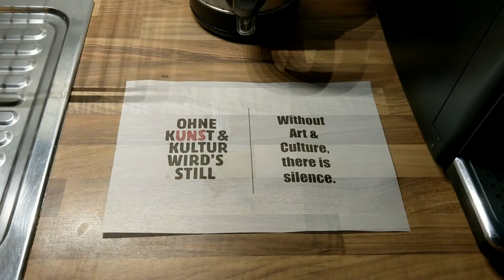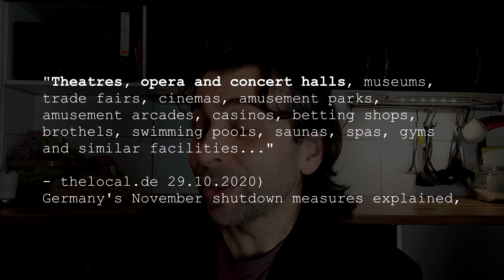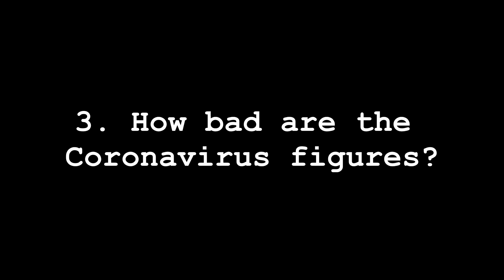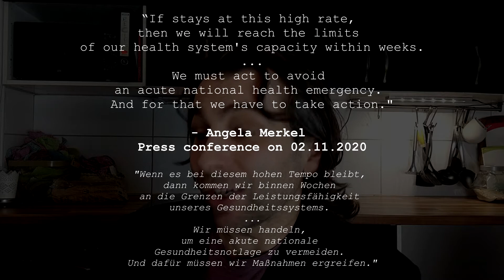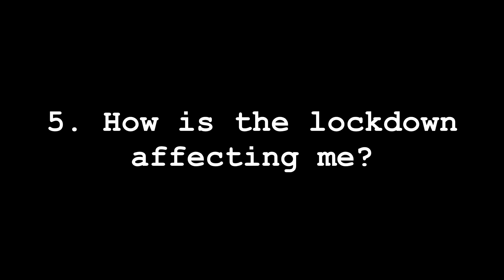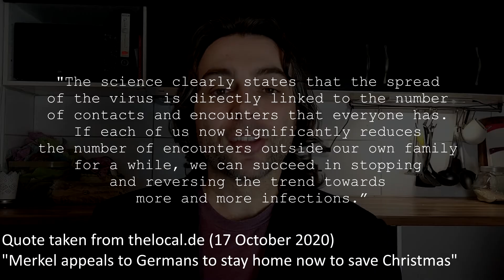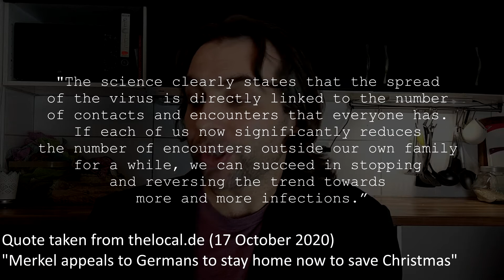Opera is back in lockdown [Episode 15]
Opera's Second Lockdown (Bright Mood) [Episode 15]

Europe has gone into second lockdown and opera houses have closed, but things are looking good in Australia! Here's my report.

For more information and links about the impact of the Corona Virus (COVID-19) for performers and opera, please watch "Episode 13: Is COVID-19 Killing Opera?"

All music performed by Tenor with a Tea.

Sources:

Germany's November shutdown measures explained
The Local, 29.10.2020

"We need a concerted national effort," says Chancellor
Bundesregierung, (Official German Government website), 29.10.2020

Merkel: "Wir brauchen eine nationale Kraftanstrengung" (Video of Press Conference)
Bundesregierung, (Official German Government website), 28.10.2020

"Merkel appeals to Germans to stay home now to save Christmas"
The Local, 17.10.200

Angela Merkel urges Germans to cooperate on coronavirus lockdown
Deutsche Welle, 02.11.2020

Coronavirus sweeps through Milan's La Scala opera house
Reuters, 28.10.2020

Opera Australia announces its 2021 Sydney summer season
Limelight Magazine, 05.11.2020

Photos:

Photo from "A Streetcar Named Desire", Manja Hermann, 2020.

Photos from Wikipedia Commons:

Photo of Royal Opera House Covent Garden by Russ London

Map by Google Maps.